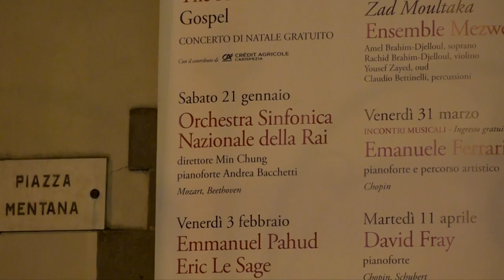Concerti a Teatro: Intervista a Min Chung e Andrea Bacchetti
Le interviste al direttore Min Chung e al pianista Andrea Bacchetti in occasione del concerto dell'Orchestra Sinfonica Nazionale della Rai, che ha aperto la Stagione 2017 della rassegna "Concerti a Teatro" al Teatro Civico della Spezia